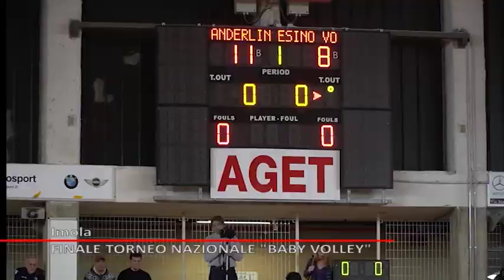speciale videoregione babyvolley 2020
Lo speciale di videoregiore realizzato in occasioni delle finali al PalaRuggi del torneo nazionale giovanile Babyvolley